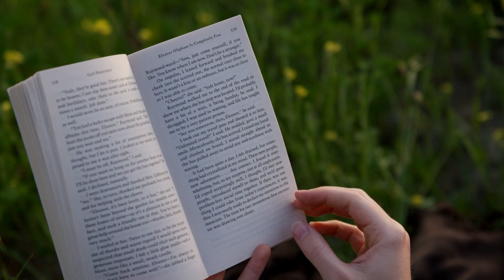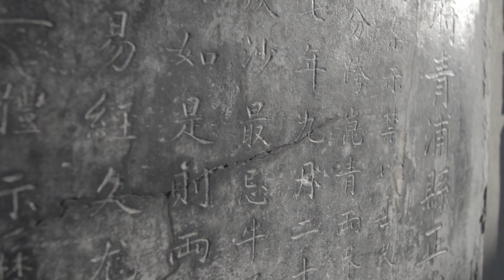In the Mirror: What can we learn from AI about being human?: Chris Fields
🪞 In the Mirror: What can we learn from AI about being human?
A three-part webinar with Chris Fields & special guest Eric Dietrich

Artificial Intelligence (AI) is now part of the daily news, with prominent public figures issuing dire statements about existential risk and governments scrambling to devise regulations. Lost in this conversation — which sometimes seems designed to induce fear and panic — is any discussion of what AI systems do and how they do it. The goal of this webinar is to step back from the headlines, reflect on AI as a human construct, and ask what it can teach us about ourselves. Chris will suggest that by viewing AI as both a technological experiment and a cultural phenomenon, we can indeed learn a lot.

The first session, AI, language, and meaning, will examine Large Language Models (LLMs) such as ChatGPT and their analogs in other domains. These systems naturally raise questions about the use and meaning of language, and of other human productions such as art and music. Such questions have been asked by philosophers for millenia, and by scientists for over a century. What does AI teach us about these questions?

The second session, Myths of human-like AI will consider the history of “artificial humans” in mythic literature, and the relation of these myths to the ideas of “human-like” AI systems in academic research and in popular culture. Is human-like AI desirable? Is it feasible? What does the power of this myth — both attractive and scary — tell us about being human?

The final session, AI as a cultural artifact will be a conversation with Eric Dietrich. We will ask what it would be like to treat AI not as a threat or anything alien, but rather as yet another human cultural artifact that reveals something about who and what we are.

Science and Nonduality (SAND) contemplates and reveres the beauty, complexity, pain, and great mystery that weave the infinite cycles of existence. We explore beyond ultimate truths, binary thinking, and individual awakening while acknowledging humanity as a mere part of the intricate web of life.